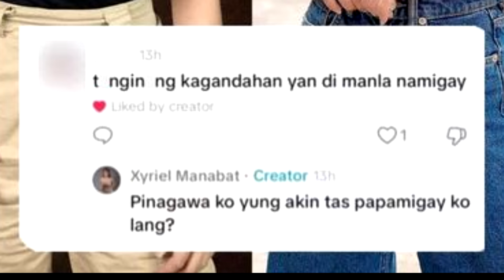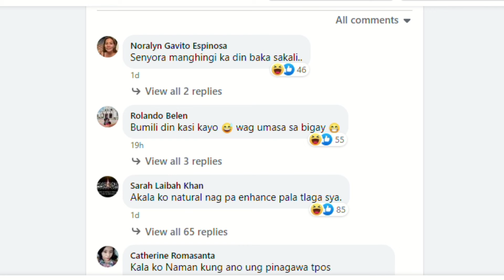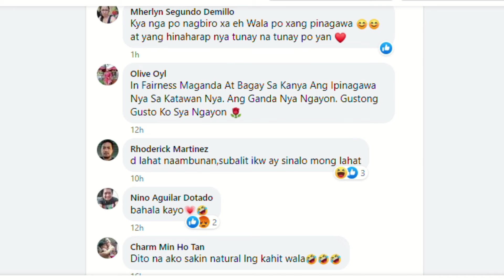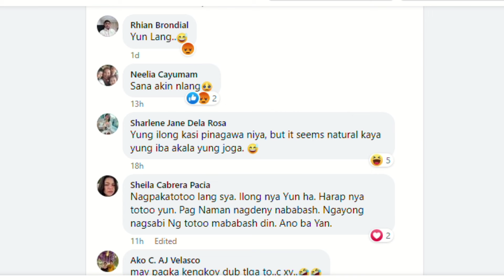Xyriel Manabat jokes her beauty on a certain fan comment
TITLE: Xyriel Manabat jokes her beauty on a certain fan comment